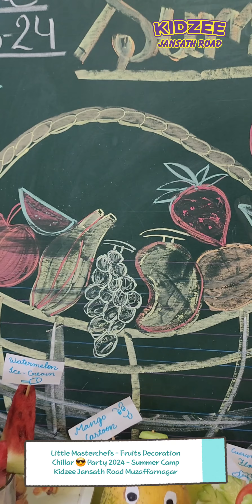Day 2 - Chillar Party 2024 - Summer Camp - Little Masterchefs - Fruits Decorations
Chillar 🥳 Party 4 - Summer Camp by Kidzee Jansath Road Muzaffarnagar - Day 2

The second day of the Chillar Party was an exciting one, as the children had the opportunity to become little master chefs and learn how to do fruit decorations with the help of their facilitators. They thoroughly enjoyed the delicious fruits and sandwiches during their tummy time.

Check out this exciting video of our Little Masterchefs in action at Chillar Party 2024!